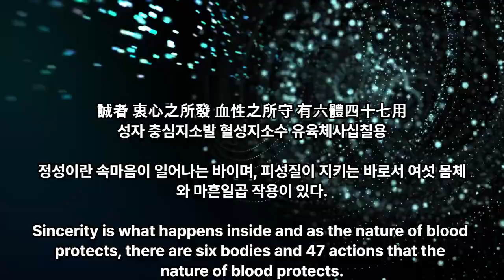3-1. First teaching, Sincerity , The third Korean Bible by English, K-letter and K- - 대종교 시교사 조홍근